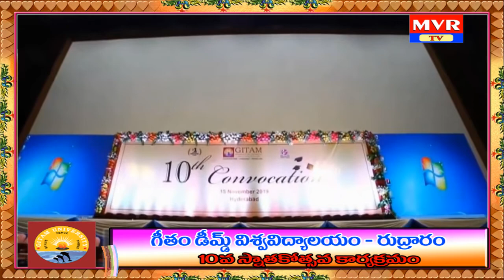|| Gitam Deemed university - Rudraram , 10th convocation , 2019 ||